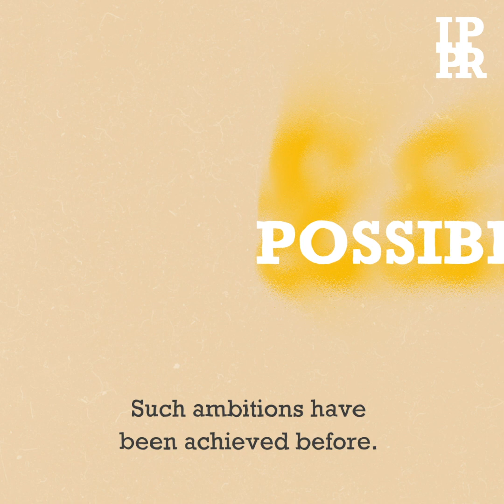Green Industrial Strategy Explained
2020 must be the year we kick off a decade of decisive action on the climate and nature crises through a Green Industrial Strategy.

Industrial strategy should be "mission-based" and there's no mission more critical than getting to carbon neutral.